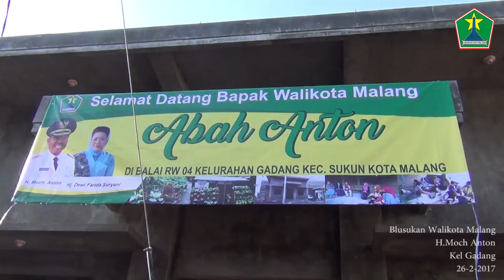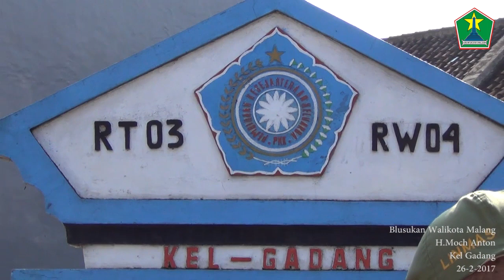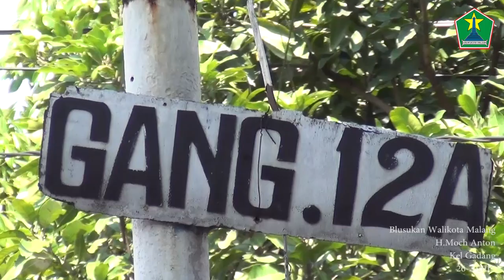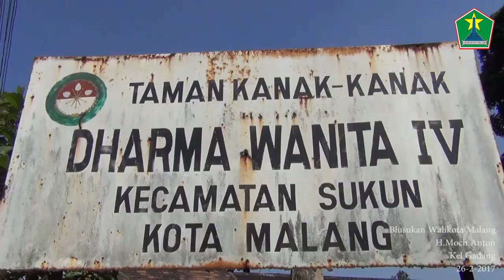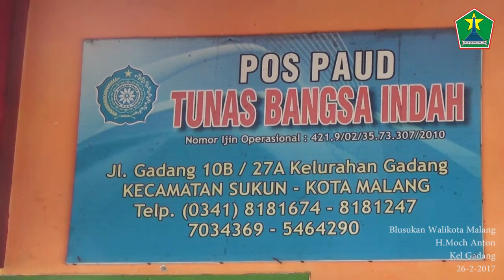Dokumentasi Blusukan Walikota Malang di Kel. Gadang Kec. Sukun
Sukun (malangkota.go.id) – Blusukan kampung yang dilanjutkan dengan sambung rasa Walikota Malang dengan warga masyarakat Kelurahan Gadang, Kecamatan Sukun Kota Malang yang dilaksanakan Minggu (26/2) banyak memberikan manfaat bagi pemerintah maupun warga masyarakat Gadang. Berbagai potensi luar biasa yang dimiliki di Kelurahan Gadang pun akhirnya muncul.